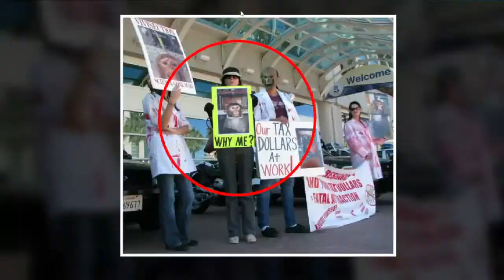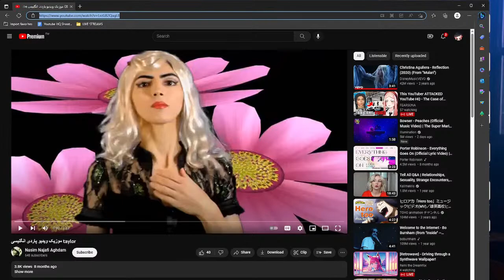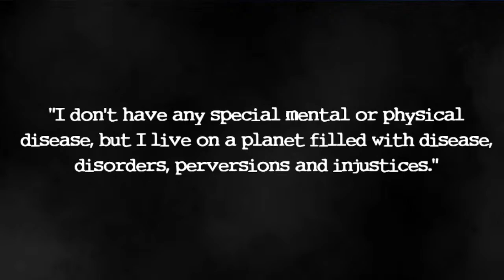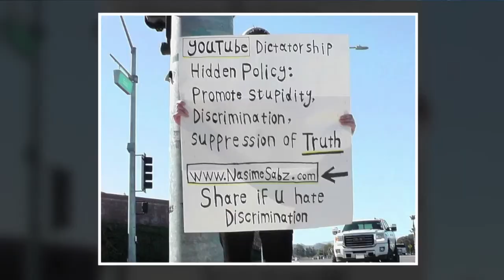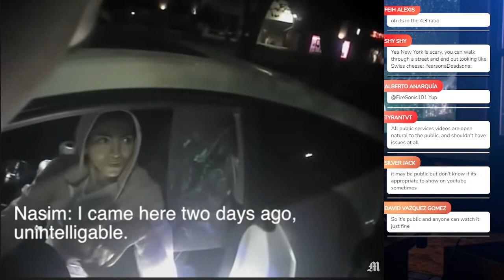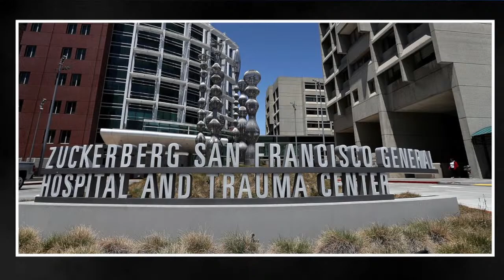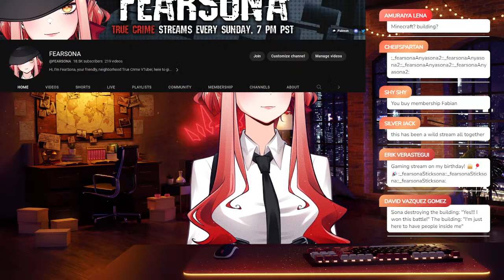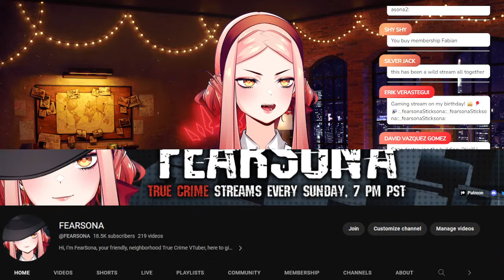This YouTuber ATTACKED YouTube HQ - The Case of Nasim Aghdam【True Crime VTuber】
⚠️IMPORTANT⚠️
Please understand that tips are non-refundable and you are tipping under the agreement that you will not issue a chargeback!

CHAT RULES
1. Be polite and respectful.
2. Please use English in the chat.
3. If you see spam/trolling, don't respond. Just block, report and ignore these comments.
3. Talk about the stream, don't bring up unrelated topics or personal conversations.
4. NO spoilers or backseating unless specifically asked for.
5. Any insults/mocking comments directed towards my mods or other live chat users will be met with an immediate ban.
6. Any insults/mocking comments at my collab guests/other livers will be immediately met with a ban.
7. Don't bring up other streamers or streams unless I mention them.
8. Don't talk about me in other streamers' chat (again, unless they mention and give permission)
9. Everyone is entitled to their opinions. Don't start fights because someone's opinion differs from yours.
10. It's ok to chat when the waiting room opens, but all the above rules still apply!
11. Please DO NOT use super chats to share trauma/disturbing content or dump comments irrelevant to the stream/comments that are meant to derail the stream. Those will not be addressed and will be immediately deleted. If you are struggling or in an otherwise difficult situation, do not send superchats, seek professional help and/or contact helplines relevant to your situation.
12. Don't bring any political agenda/conversation into the chat, unless the specific topic is mentioned by me and permission is granted to have a discussion about it. Any unsolicited comments meant to spark drama will be removed and you will be immediately banned from the chat.